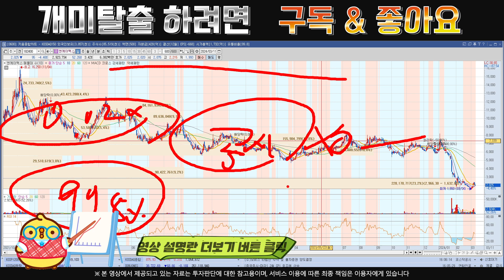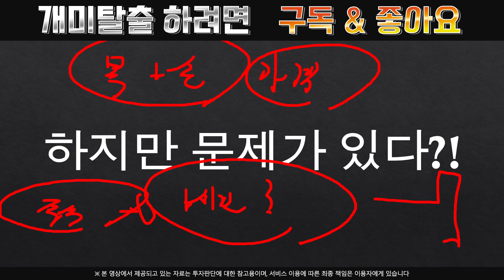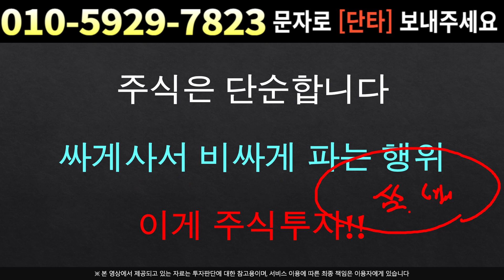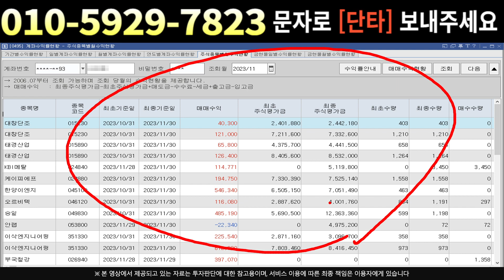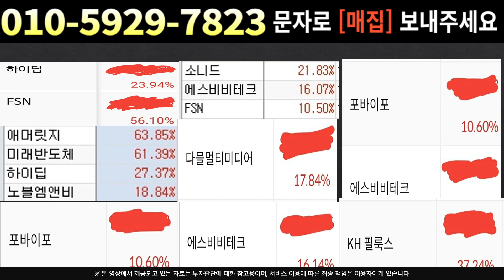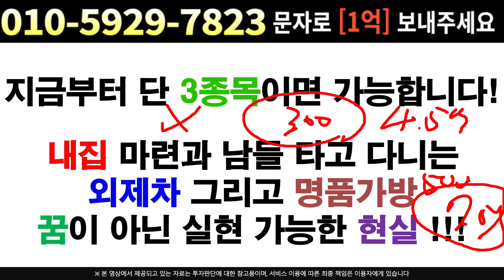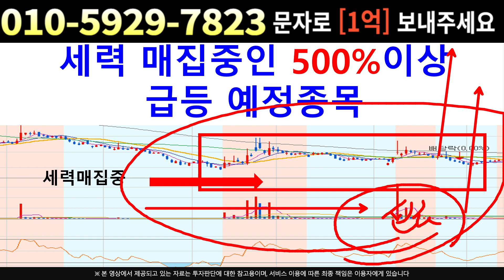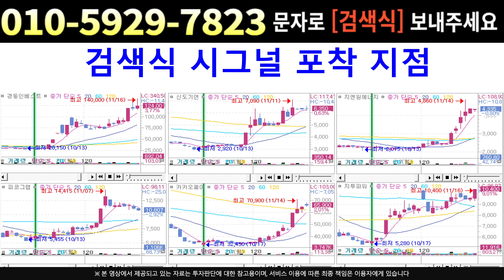[주식]엔케이맥스 - 매매동향이 상한가 차트인데? 역대급 거래량폭발과 증가세